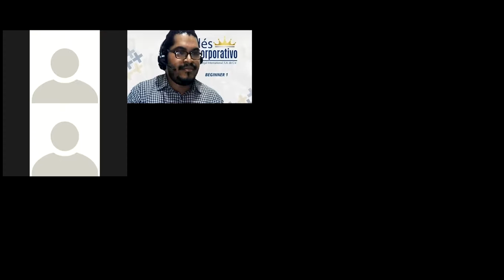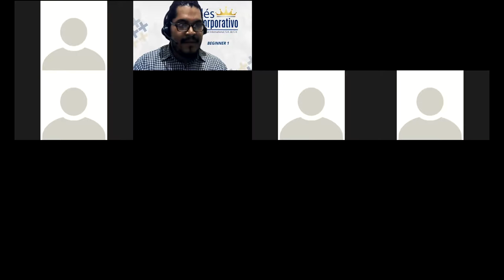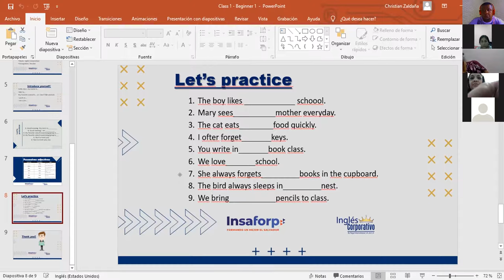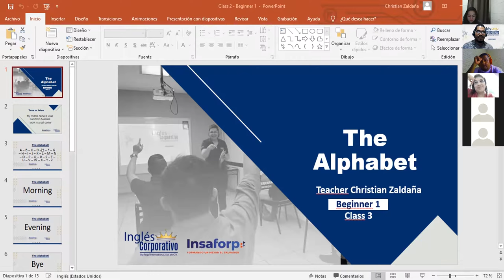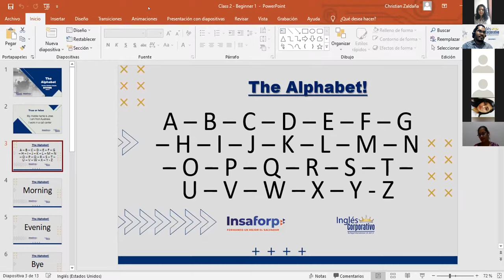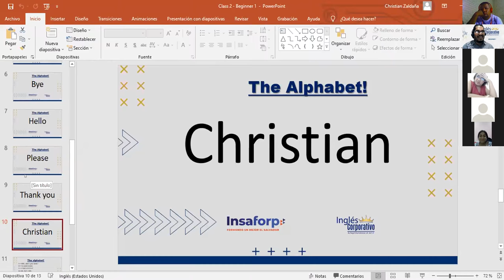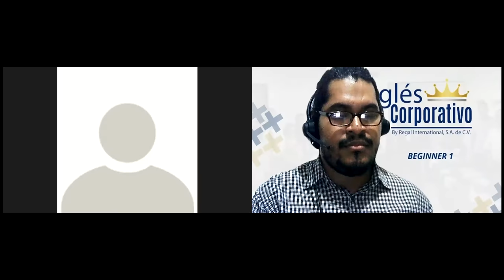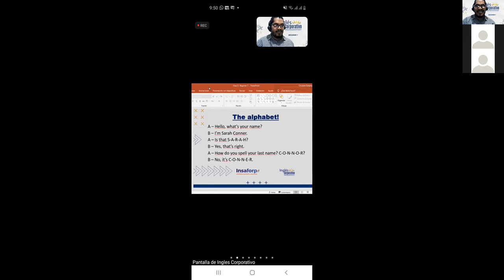Ingles Corporativo- The Alphabet - P1-01-9-10-PM-11-21-2 - Day 2